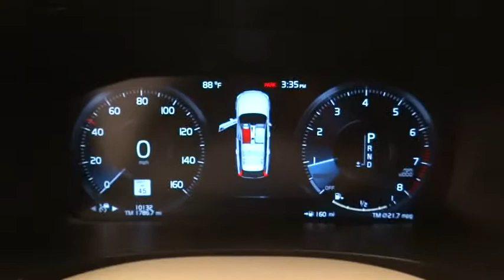2018 Volvo V90 Cross Country Norco, Corona, Riverside, San Bernardino, Ontario, CA 18J982A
White Used 2018 Volvo V90 Cross Country available in Norco, California at
2018 Volvo V90 Cross Country T6 AWD - Stock#: 18J982A - VIN#: YV4A22NL5J1028026

Clean CARFAX. CARFAX One-Owner. 22/29 City/Highway MPGBUY IT, TRY IT, LOVE IT, OR LEAVE IT. 5 DAY OR 500 MILE RETURN POLICY... EVEN IF YOU SIMPLY CHANGE YOUR MIND!
Wheels: 19 6-Double Spoke Matt Tech Black Alloy,Heated Front Comfort Seats,Leather Seating Surfaces w/Charcoal Interior,Radio: High Performance Audio System,Sensus Navigation,4-Wheel Disc Brakes,Air Conditioning,Electronic Stability Control,Front Bucket Seats,Power Liftgate,Rear Parking Sensors,Tachometer,ABS brakes,Anti-whiplash front head restraints,Automatic temperature control,Bodyside moldings,Brake assist,Bumpers: body-color,Delay-off headlights,Driver door bin,Driver vanity mirror,Dual front impact airbags,Dual front side impact airbags,Emergency communication system,Four wheel independent suspension,Front anti-roll bar,Front dual zone A/C,Front fog lights,Front reading lights,Fully automatic headlights,Genuine wood console insert,Genuine wood dashboard insert,Genuine wood door panel insert,Headlight cleaning,Heated door mirrors,Heated front seats,Heated steering wheel,Illuminated entry,Knee airbag,Low tire pressure warning,Memory seat,Occupant sensing airbag,Outside temperature display,Overhead airbag,Panic alarm,Passenger door bin,Passenger vanity mirror,Power adjustable rear head restraints,Power door mirrors,Power driver seat,Power moonroof,Power passenger seat,Power steering,Power windows,Radio data system,Rain sensing wipers,Rear anti-roll bar,Rear fog lights,Rear reading lights,Rear seat center armrest,Rear window defroster,Remote keyless entry,Roof rack: rails only,Security system,Speed control,Speed-sensing steering,Split folding rear seat,Steering wheel mounted audio controls,Telescoping steering wheel,Tilt steering wheel,Traction control,Trip computer,Turn signal indicator mirrors,Variably intermittent wipers,Auto-dimming Rear-View mirror,Distance-Pacing Cruise Control,10 Speakers,Lane Departure Warning System,Front Center Armrest w/Storage,AM/FM radio: SiriusXM,Premium audio system: Sensus Connect,Navigation system: Sensus Navigation,Exterior Parking Camera Rear,Auto High-beam Headlights,Blind spot sensor: BLIS warning,Smart device integration: Apple CarPlay/Android Auto,BLOND  LEATHER SEATING SURFACES W/BLOND INTERIOR,GRAPHICAL HEAD-UP DISPLAY (HUD),CONVENIENCE PACKAGE  -inc: Compass in Inner Rear View Mirror  High Level Interior Illumination  360-Degree Surround View Camera  HomeLink  Heated Washer Nozzles  Grocery Bag Holder  Park Assist Pilot,LUXURY PACKAGE  -inc: Rear Side Door Sun Curtains  Tailored Dashboard & Upper Door Panels  Heated Rear Outboard Seats  4-Zone Electric Climate Control  Cooled Glovebox  Heated & Ventilated Comfort Front Bucket Seats  4-way power lumbar support  10-way power driver seat w/memory and 10-way power passenger seat  Front Seat Backrest Massage  Power Operated Load Cover  Front Seat Power Side Support & Cushion Extension  Fully Color Coordinated Sills & Bumpers,HEATED & VENTILATED COMFORT FRONT BUCKET SEATS  -inc: 4-way power lumbar support  10-way power driver seat w/memory and 10-way power passenger seat,Turbo/Supercharged,All Wheel Drive,Power Steering,ABS,4-Wheel Disc Brakes,Brake Assist,Aluminum Wheels,Tires - Front Performance,Tires - Rear Performance,Temporary Spare Tire,Sun/Moonroof,Generic Sun/Moonroof,Panoramic Roof,Heated Mirrors,Power Mirror(s),Integrated Turn Signal Mirrors,Power Folding Mirrors,Rear Defrost,Privacy Glass,Intermittent Wipers,Variable Speed Intermittent Wipers,Rain Sensing Wipers,Remote Trunk Release,Power Liftgate,Power Door Locks,Daytime Running Lights,Automatic Headlights,Headlights-Auto-Leveling,Fog Lamps,AM/FM Stereo,Satellite Radio,MP3 Player,Auxiliary Audio Input,HD Radio,Smart Device Integration,Premium Sound System,Steering Wheel Audio Controls,Bluetooth Connection,Power Driver Seat,Power Passenger Seat,Bucket Seats,Driver Adjustable Lumbar,Passenger Adjustable Lumbar,Seat Memory,Pass-Through Rear Seat,Rear Bench Seat,Adjustable Steering Wheel,Trip Computer,Power Windows,WiFi Hotspot,Leather Steering Wheel,Heated Steering Wheel,Keyless Entry,Keyless Start,Hands-Free Liftgate,Cruise Control,Adaptive Cruise Control,Climate Control,Multi-Zone A/C,Woodgrain Interior Trim,Leather Seats,Auto-Dimming Rearview Mirror,Driver Vanity Mirror,Passenger Vanity Mirror,Driver Illuminated Vanity Mirror,Passenger Illuminated Visor Mirror,Floor Mats,Cargo Shade,Mirror Memory,Remote Engine Start,Navigation System,Heated Front Seat(s),Security System,Engine Immobilizer,